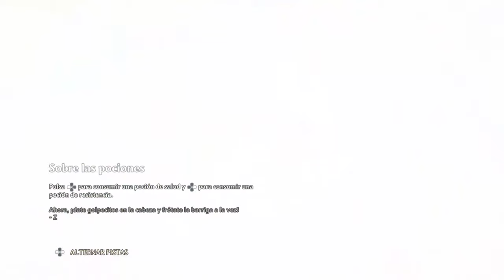Immortals Fenyx Rising [PLAYSTATION5 4K] - #19 - TIFÓN // FINAL BOSS // FINAL // ENDING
Tifón y el final de la historia